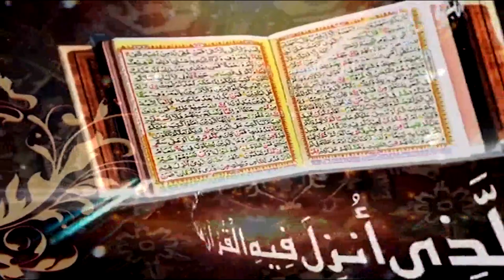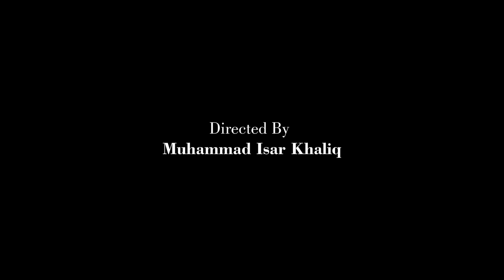Surah Al Anbya Ayat 96 to 106 | Prof. Dr. Qazi Sultan Sikandar